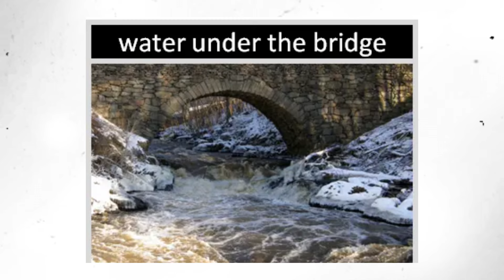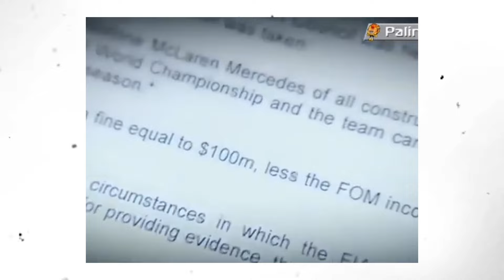The sabotage of Fernando Alonso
You could call this one a conspiracy theory.

As I cover the theory that Fernando Alonso was sabotaged by McLaren in 2007.

And prevented him from winning his third consecutive championship.